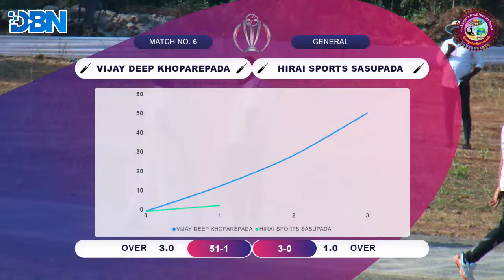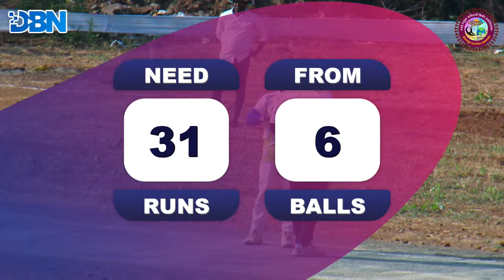DAY 1 || MATCH NO 6 || HIRAI SPORTS SASUPADA VS VIJAY DEEP KHOPAREPADA || GAON DEVI SPORTS BHENDIPAD